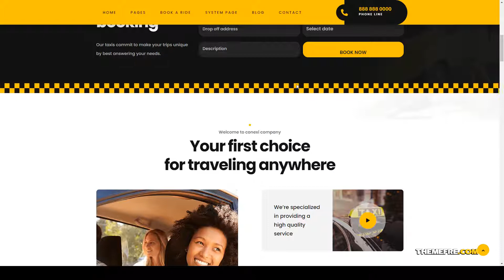Conexi - Taxi Booking Service HubSpot Theme cab taxi services Easy Create Website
Columns 1

 Layout Responsive

 Tags cab, car booking, car dealer, car rental, cars, driver, mechanic, private car hire, taxi, taxi company, taxi ordering, taxi services, transport, travel, vehicles